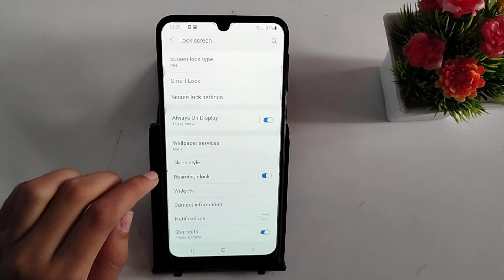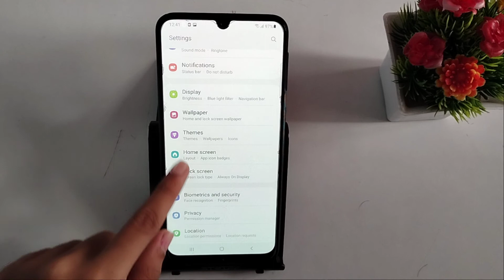How to change clock style in Samsung galaxy A02s | clock style change kaise kare